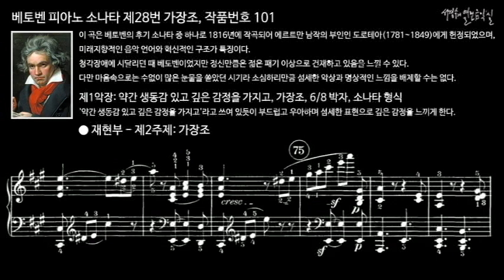베토벤 피아노 소나타 제28번 가장조, 작품번호 101 제1악장 재현부 - 제2주제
이 곡은 베토벤의 후기 소나타 중 하나로 1816년에 작곡되어 에르트만 남작의 부인인 도로테아(1781~1849)에게 헌정되었으며, 미래지향적인 음악 언어와 혁신적인 구조가 특징이다.

청각장애에 시달리던 때 베토벤이었지만 정신만큼은 젊은 패기 이상으로 건재하고 있음을 느낄 수 있다. 다만 마음속으로는 수없이 많은 눈물을 쏟았던 시기라 소심하리만큼 섬세한 악상과 명상적인 느낌을 배제할 수는 없다.

I. Allegretto ma non troppo, A Major, 6/8 meter, Sonata form
제1악장: 약간 생동감 있고 깊은 감정을 가지고, 가장조, 6/8 박자, 소나타 형식
'약간 생동감 있고 깊은 감정을 가지고'라고 쓰여 있듯이 부드럽고 우아하며 섬세한 표현으로 깊은 감정을 느끼게 한다.

피아노 소나타 제28번 가장조, 작품번호 101